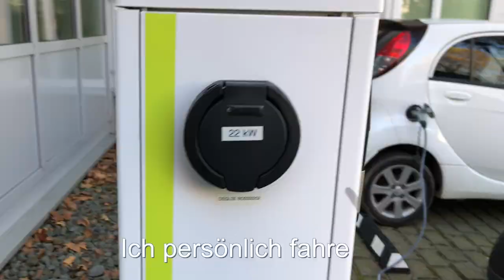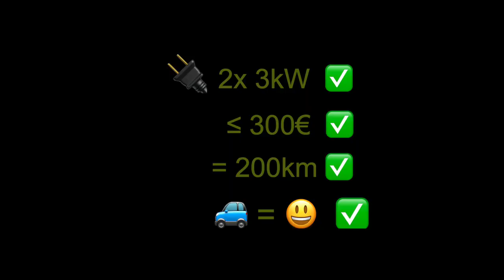Die Laterne als 3kW Ladestation? Meine Wette mit Minister Scheuer!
Ich wette mit Herrn Scheuer, dass man für unter 300€ jede Laterne (3kW Stromquelle) in der Stadt eine funktionierende E-Ladestation wandeln kann und zwar ab heute!

Mehr dazu im Video: Sinnvolle Low-Tech-Lösungen statt überdimensioniertem teuerem High-Tech!